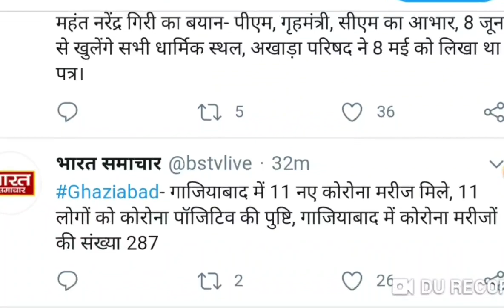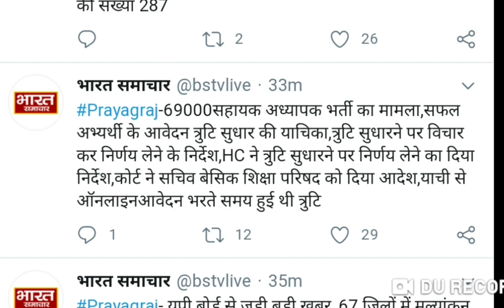69000 शिक्षक भर्ती में आवेदन में संशोधन का मौका दिया जाये: हाईकोर्ट